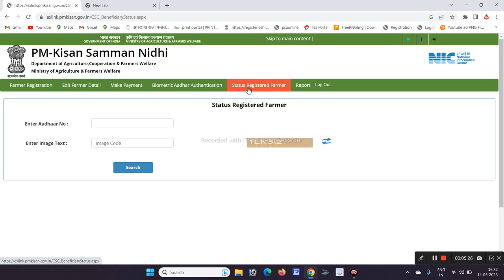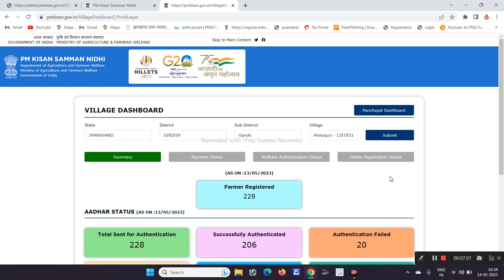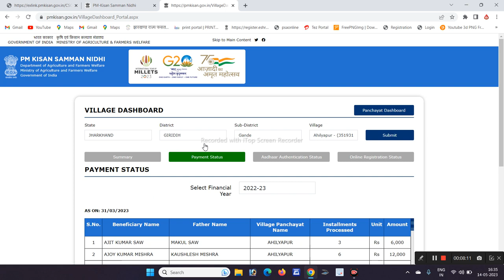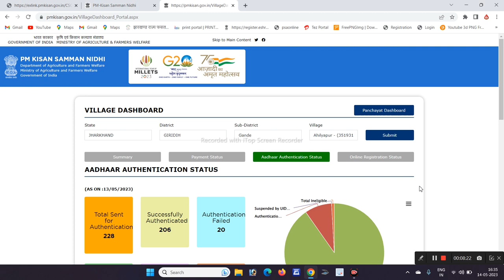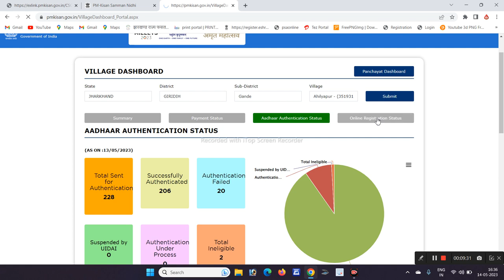पीएम किसान रिजेक्टेड या एक्सेप्टेड PM Kisan Ragistraction faild ya aproved kese chek kare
pm kisan,pm kisan online correction kaise karen